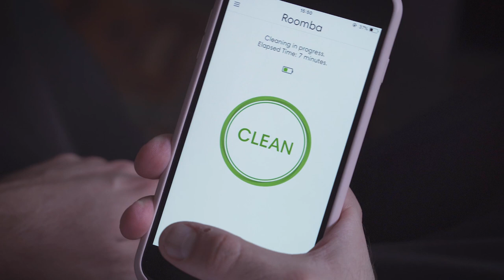iRobot Roomba e5 - čudo koje usisava umjesto mene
Kako je Roomba olakšala život našem kolegi koji živi sam.